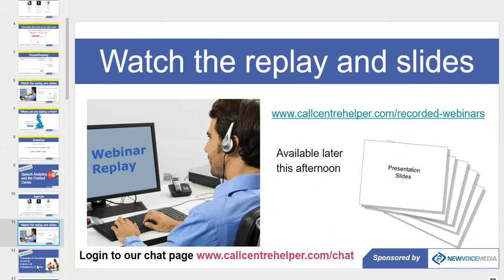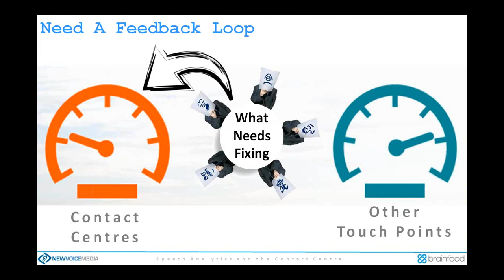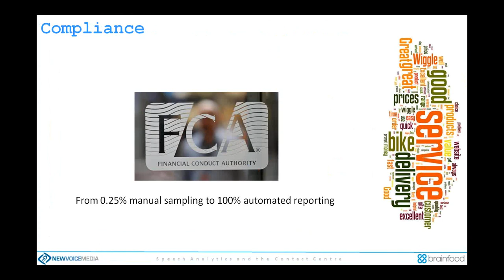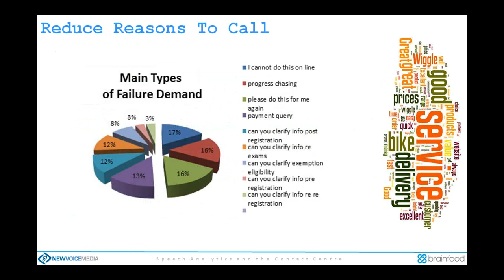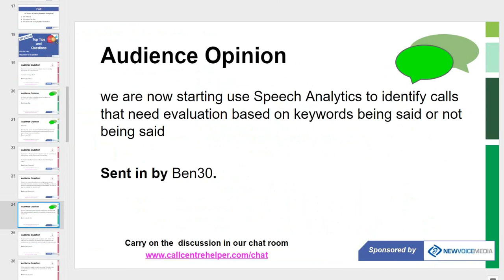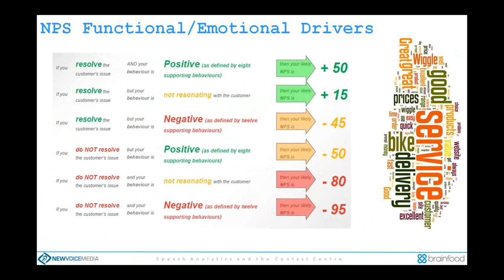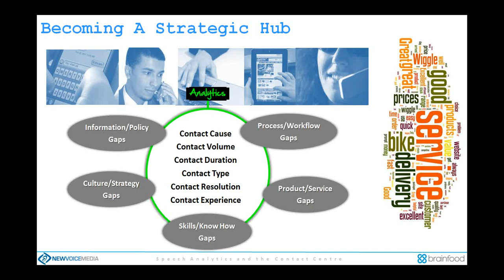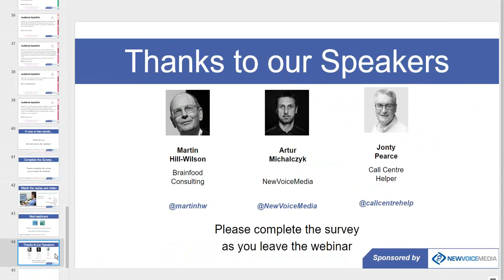Call Centre Helper: Webinar Replay - Speech Analytics and the Contact Centre